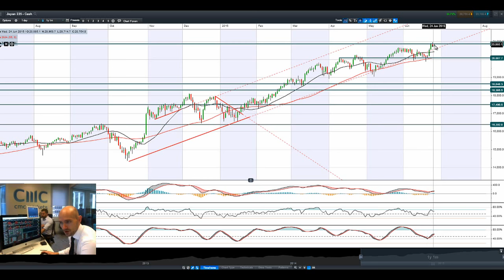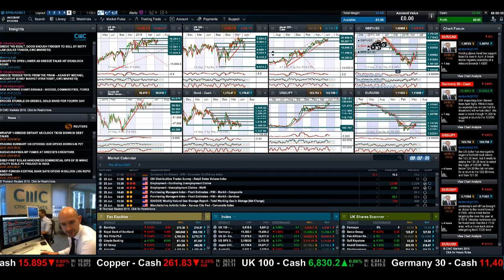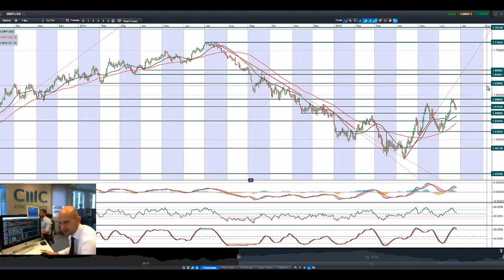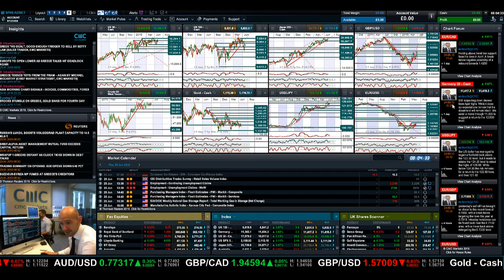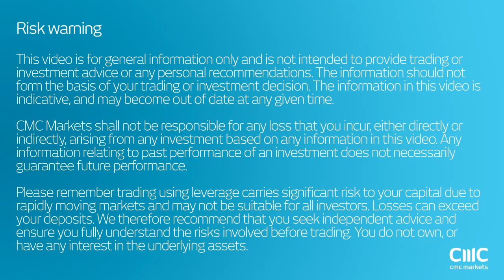Stocks drop, USD wobbles, Crude flat lines as IMF rejects Greek proposal CMC Markets 25th June